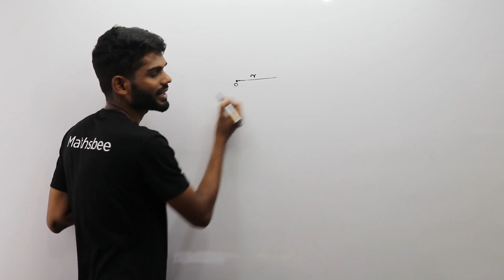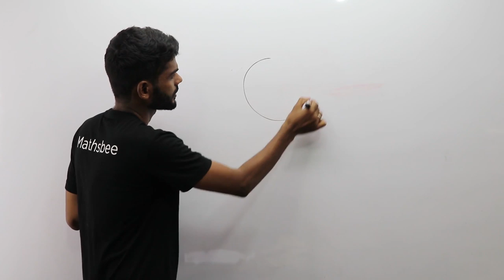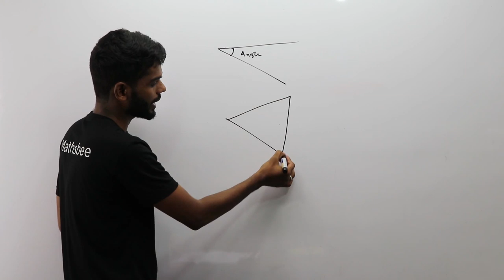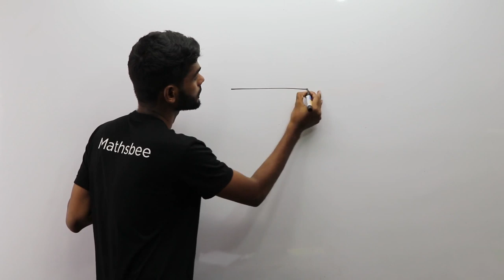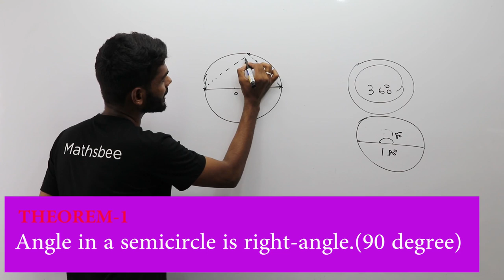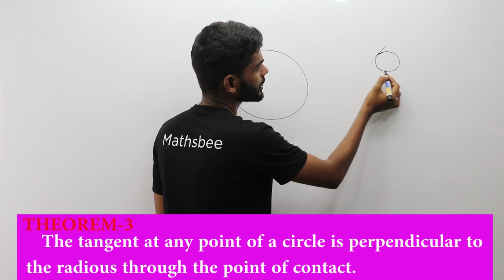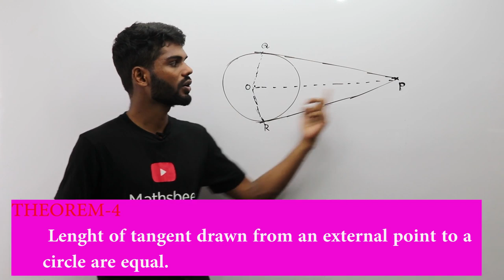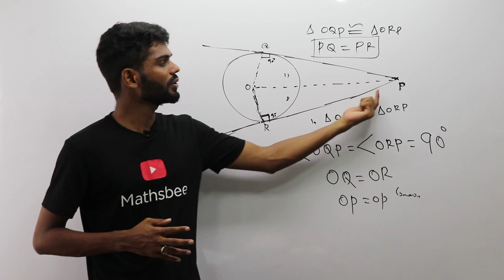Circle(വൃത്തം) In Class 10 Malayalam Class [part-1] ||sslc Maths circle in Malayalam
FirstBell KITE VICTERS